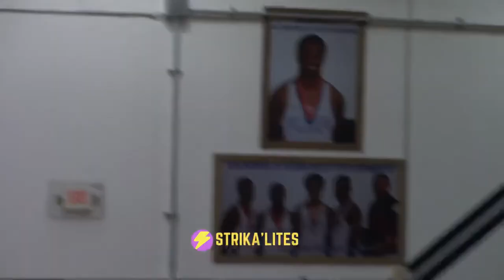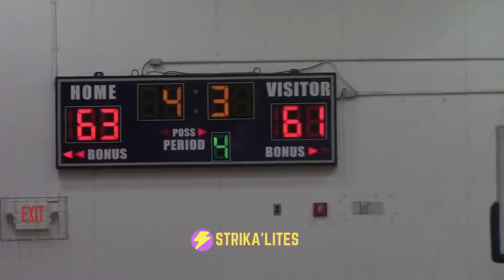Strika’s Throwbacks: Riverside and East Carteret clash in an EPIC state playoff battle!